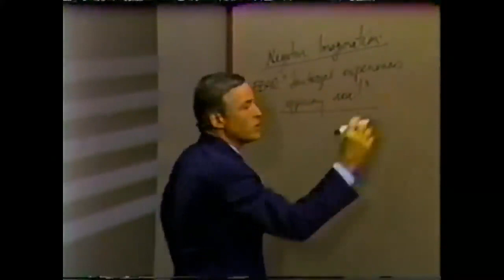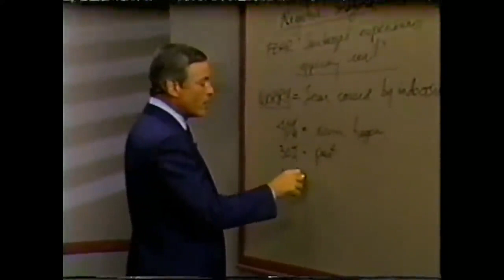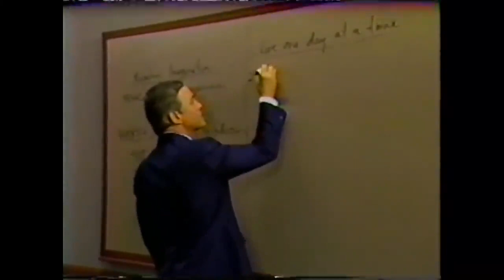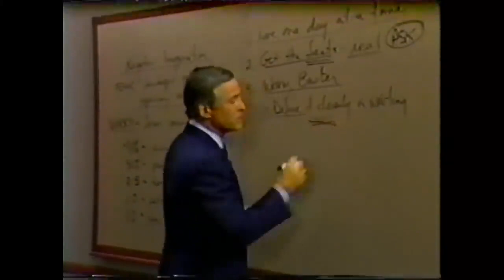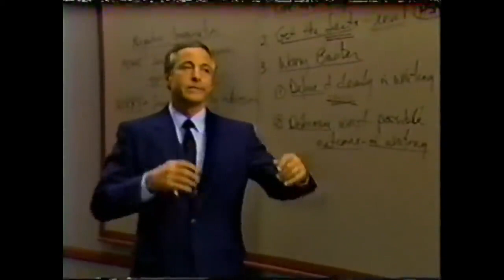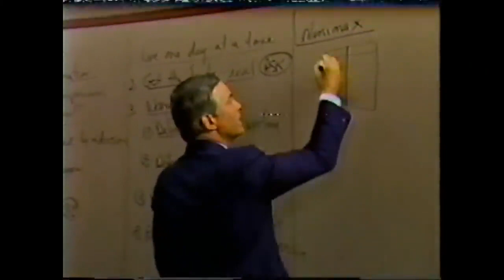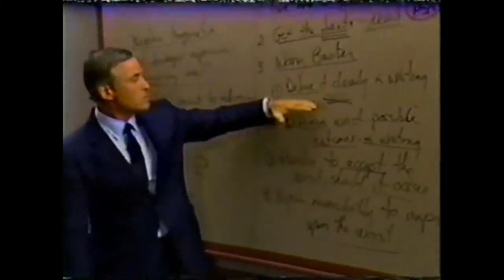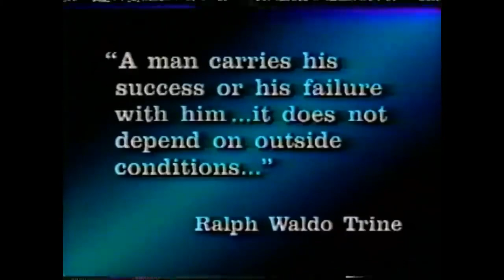Modulo 8 - COMO ANULAR LAS PREOCUPACIONES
Modulo 8
COMO ANULAR LAS PREOCUPACIONES
(15 minutos)
🔵 COMUNIDAD GRATUITA DE TELEGRAM ⤵️

Resumen
 La preocupación --- algo que todos experimentamos de cuando en cuando--- es imaginación negativa. Es lo que usted crea dentro de sí, que le produce estrés y ansiedad. Crea temor, o experiencias de la    fantasía que parecen reales. Afortunadamente, la preocupación es una reacción condicionada usted ha aprendido a preocuparse y, por   tanto, puede eliminar el comportamiento.
El objetivo de este módulo es llegar a ver preocupación cómo lo que es  una forma continuada de temor producido por la indecisión  y esbozar maneras especificas en las que se puede eliminar de su vida.